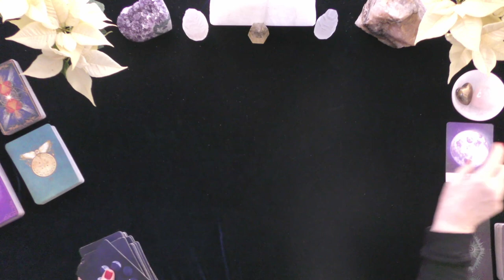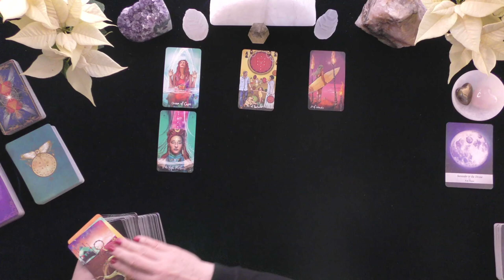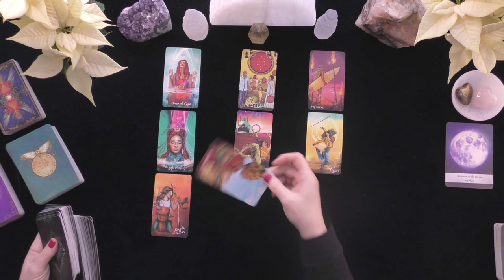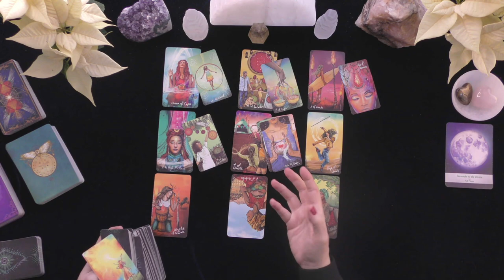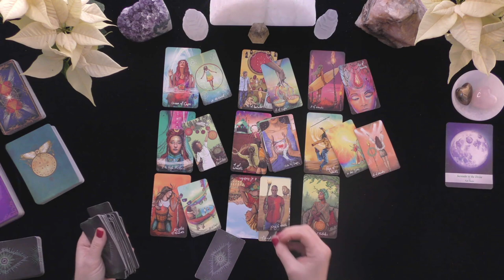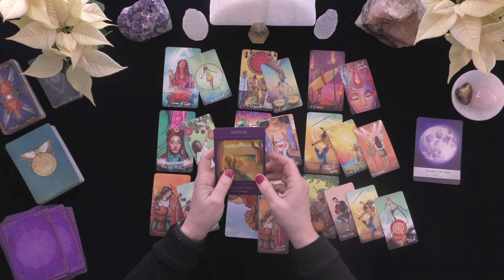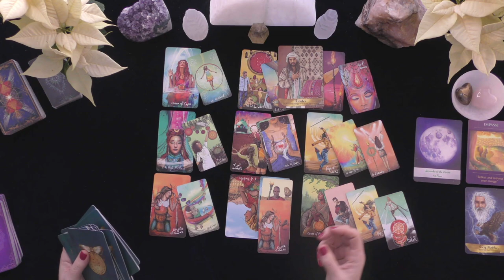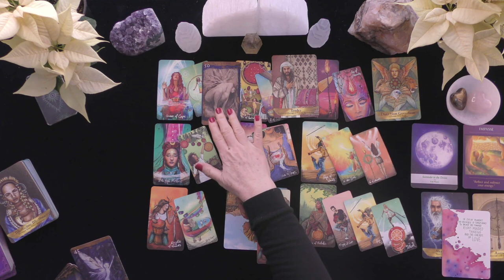TAURUS~PURE GOLD! A DELIGHTFUL LOVE READING!~LOVE TAROT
CONTEST PRIZE: 4  DIFFERENT WINNERS OF 15 MINUTE VIDEO LOVE READINGS WILL BE GIVEN PER MONTH!
TO ENTER:
LEAVE A COMMENT SO WE CAN FIND YOU!
PLEASE LEAVE A THUMBS UP ON THE VIDEO AS A COURTESY!
HOW TO FIND OUT IF YOU WON:
1. CHECK THE COMMUNITY PAGE ON THE 1st DAY OF THE NEW MONTH TO SEE IF YOUR YOUTUBE SCREEN NAME IS ON THE LIST OF WINNERS. 2. REQUIRED ACTION BY WINNERS TO CLAIM YOUR PRIZE WITHIN 20 DAYS: EMAIL TO CLAIM YOUR PRIZE BY PLACING "WINNER" IN THE AND YOUR YOUTUBE SCREEN NAME IN THE SUBJECT LINE! YOU MUST INCLUDE THE FIRST NAME OF YOUR PERSON OF INTEREST FOR WHOM YOU WOULD LIKE THE VIDEO READING.

EXTENDED VIDEO LINK FOR THIS VIDEO:
Extended Readings Cover the Following topics:
1. Deep dive into poi'S/lover's emotions, thoughts, intentions, and actions.
2. Deep dive into what is happening in their lives & motivating their actions.
3. Clarify cards that are challenging.
4. Love Messages if your love had the courage to speak their truth.
5. "Shadow" spread reveals POI's person shows their ability to manifest a positive relationship with you.
6.***New Love Card reading ONLY WHEN THE PRIMARY READING AND EXTENDED READINGS ABOUT THE ORIGINAL POI DO NOT APPEAR TO HAVE A CHANCE FOR A GOOD OUTCOME.

5 INDEPENDENTLY VETTED RATING
5.0 RATED! 7504+ REVIEWS 22782 + ONLINE READINGS

OPTIONS INCLUDE{
20 MINUTE VIDEO READING: LOVER'S THOUGHTS FEELINGS, INTENTIONS, & ACTIONS $ 60.
25 MINUTE EX-RETURN VIDEO READING?  $ 75.00
20 MINUTE TELEPHONE READING $ 60.
30 MINUTE EMERGENCY (GUARANTEED WITHIN 24 HOURS OF YOUR PURCHASE TIME LOCAL TO ME. $180.